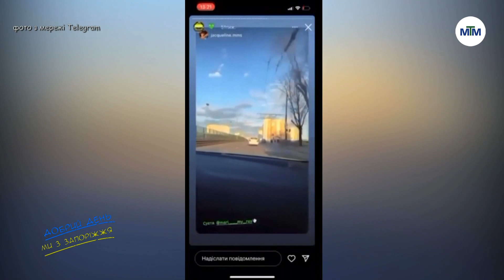Добрий день, ми з Запоріжжя. - 20.02.2023